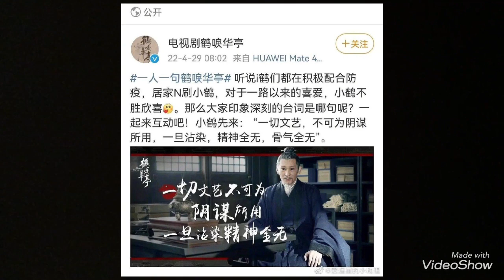DƯƠNG DƯƠNG KHÔNG CHỊU NHƯỜNG TRIỆU LỘ TƯ, THẢ THÍ THIÊN HẠ BỊ TỐ ĐẠO NHÁI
Nguồn dienanhnet